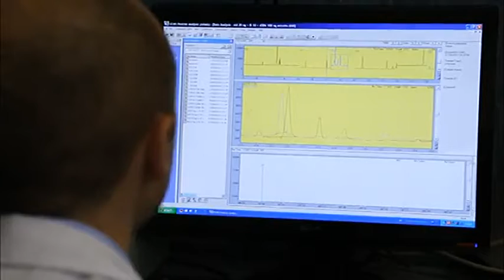MASCHERINE E TUTE PROTETTIVE, LUNEDI' I KIT PER TAMPONI RAPIDI